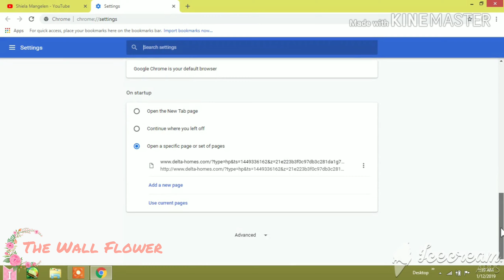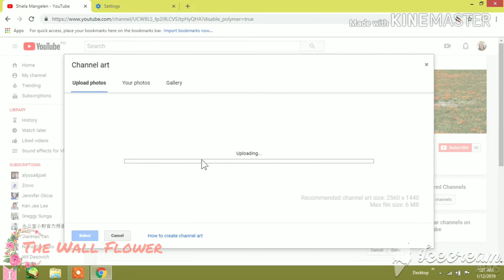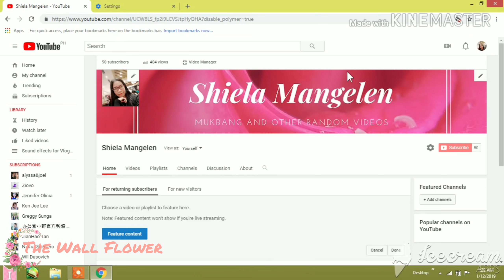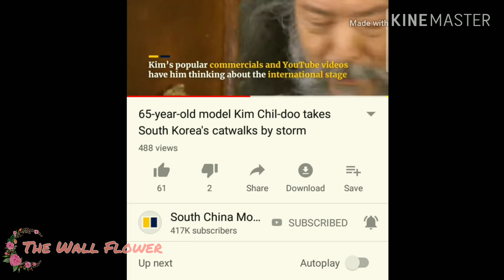Paano mag-palit ng channel art / how to change channel art (HAPPY 100th SUBSCRIBE!)